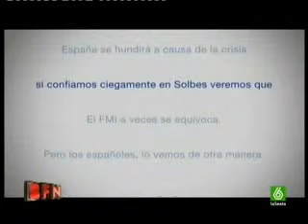ANUNCIO SEGUROS AXA SEG sN BUENAFUENTE